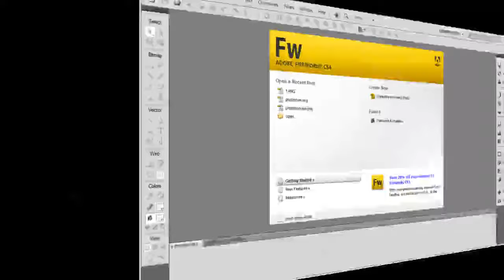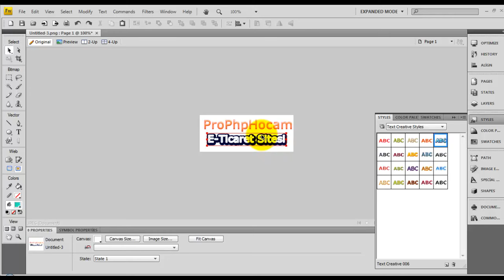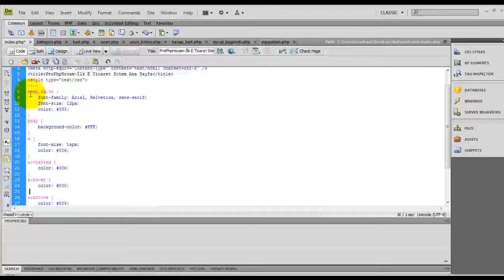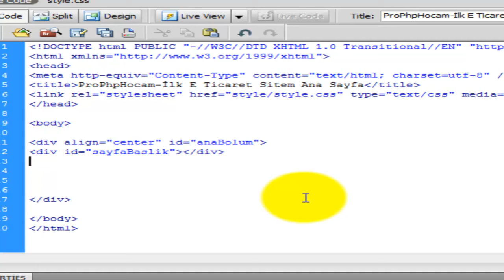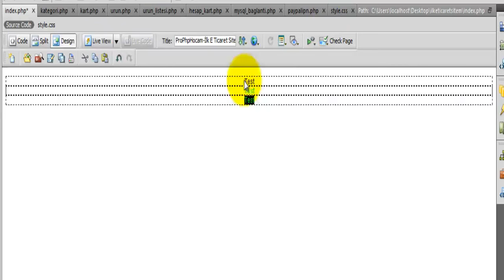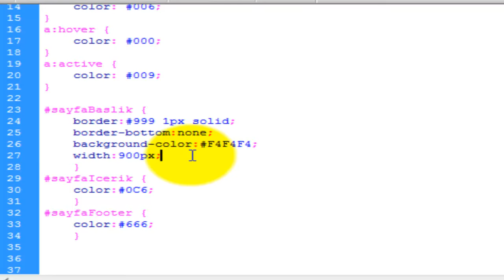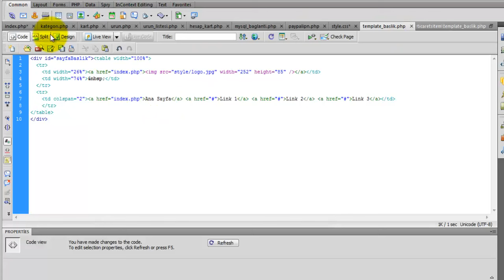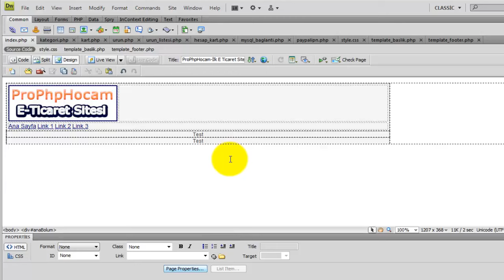İlk E Ticaret Sitem - Ders 2